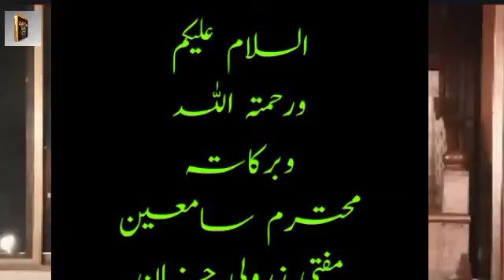maulana Manzoor mengal about police palestine israel hamas ghaza ll مولانا منظور مینگل پولیس فلسطین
maulana Manzoor mengal about police palestine israel hamas ghaza
 مولانا منظور مینگل پولیس فلسطین
maulana Manzoor mengal
maulana Manzoor
Manzoor mengal
منظور مینگل صاحب
falastin
ghaza
hamas
israel
QAFILA E HAQ